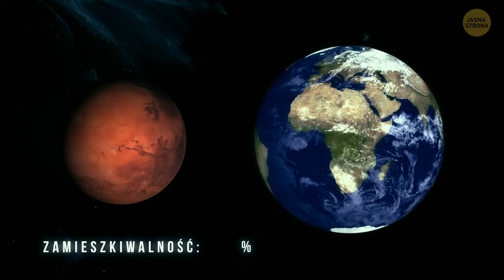Co by się stało, gdyby Ziemia osiągnęła ROZMIARY Jowisza?!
Unsere Social Media Kanäle: Facebook Instagram Bestandsmaterialien (Fotos, Bilder und anderes)